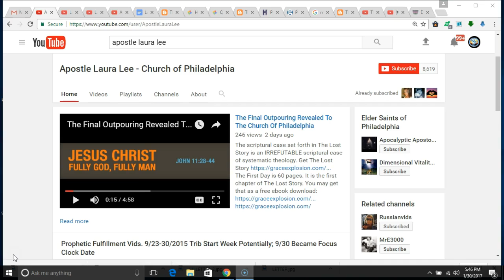VICTORY IN THE NAME OF JESUS!!!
PRAISE GOD AND THANK YOU JESUS!!! OUR WORK IS NOT I  VAIN!!!